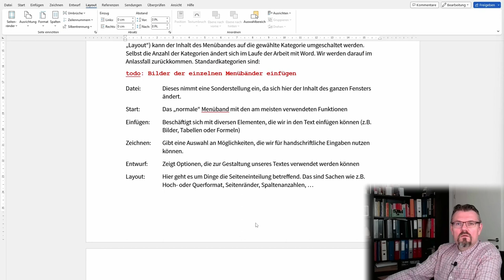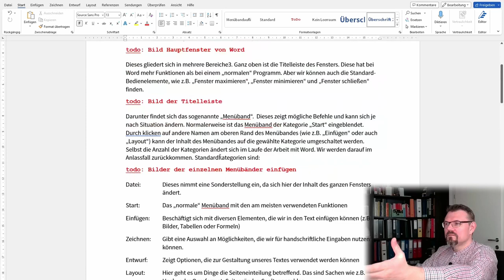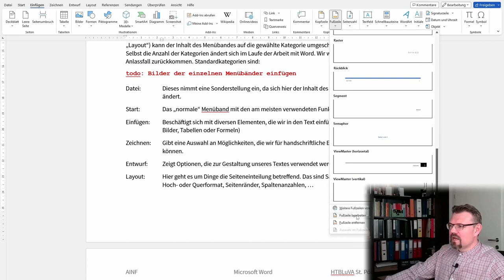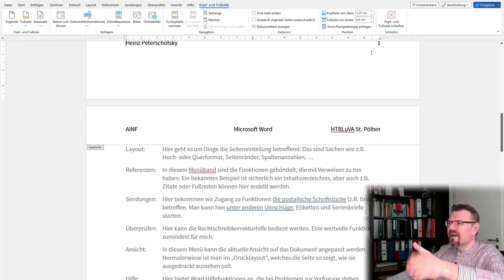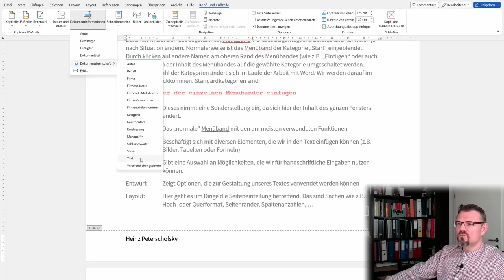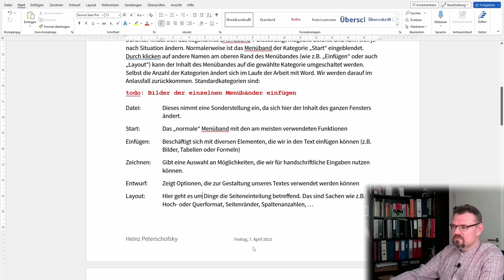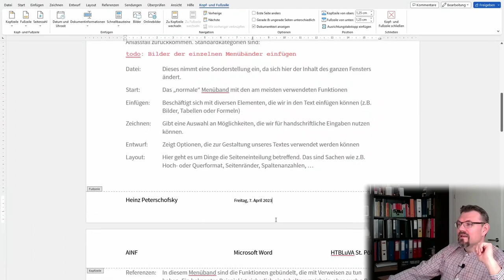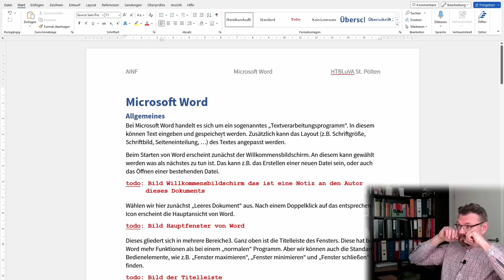Word 07: Kopf- und Fußzeilen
Informationen die im ganzen Dokument gleich oder ähnlich sien sollen gehören in eine Kopf- bzw. Fußzeile. Wie wird dies in Word eingerichtet?